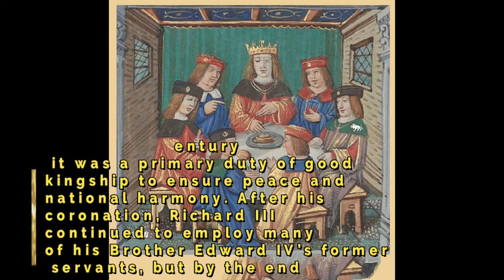Richard III and the princes in the Tower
The princes in the Tower: why was their fate never explained?
A deafening silence surrounded the disappearance of Edward V and his brother, Richard, Duke of York. Both Richard III and Henry Tudor had good reasons not to talk publicly about the princess.
Locked in the Tower in June 1483 with his younger brother, the 12-year-old Edward V was certain “that death was facing him”. Two overthrown kings had died in suspicious circumstances already that century. Yet it was still possible their uncle, Richard III, would spare them. The princess was so very young, and if it were accepted that they were bastards, as their uncle claimed, they would pose little threat. The innocent Richard, Duke of York, only nine years old, remained “joyous” and full of “frolics”, even as the last of their servants were dismissed. But the boys were spotted behind the Tower windows less and less often, and by the summer’s end they had vanished.